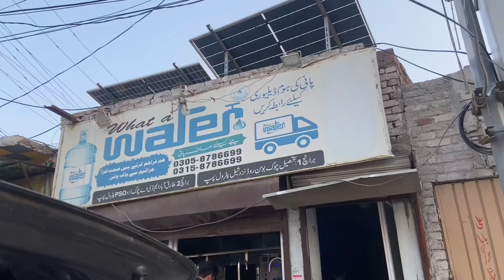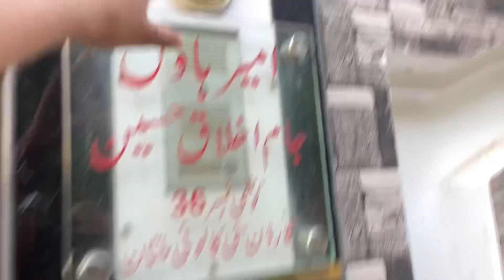Niyaz ki tayariya 😍 || 8 Muharram 🚩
hey
we are here to entertain you all. This channel contains 4 brothers vlogging their daily life.